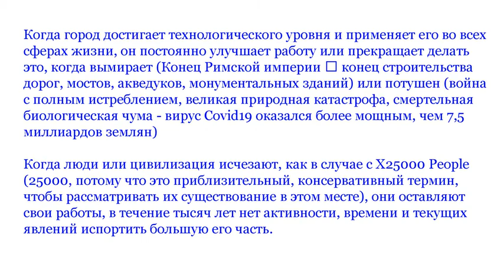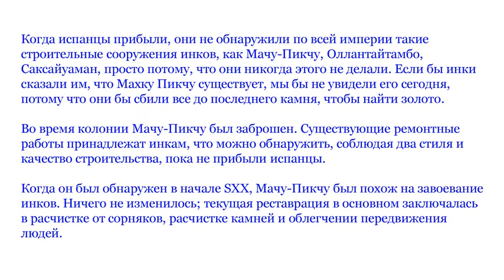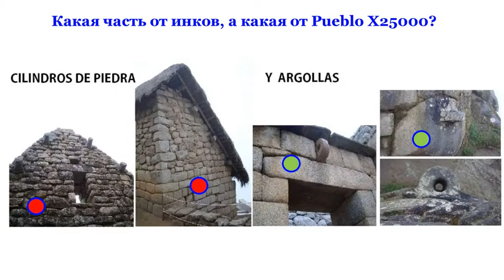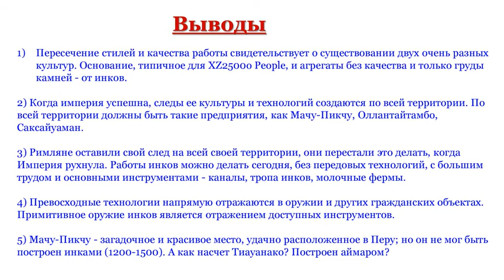УДИВИТЕЛЬНО. Демоны, Аннунаки и боги, ИСТИННЫЕ СТРОИТЕЛИ МАЧУ-ПИКЧУ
Мачу-Пикчу, загадочное и очаровательное место, расположенное в Перу. Самая большая загадка - это происхождение, ошибочно приписываемое инкам, возможно, потому, что это были люди, которые населяли его, когда прибыли испанские завоеватели. Согласно официальной истории, инки жили между 1200 и 1500 годами, но на самом деле Мачу-Пикчу насчитывает тысячи лет.

Так кто же были строителями? Это неизвестно, поэтому, используя творческую лицензию, которая также используется официальными и ортодоксальными историками и археологами, я осмеливаюсь дать ему имя, Pueblo X25000.

Я должен пояснить, что нет никаких унизительных намерений в отношении инков и их собственных достижений в соответствии с их технологиями; Я просто хочу внести свой вклад, чтобы раскрыть тайну, которая скрывается за этой работой (такой же старой и загадочной, как Тиауанако).